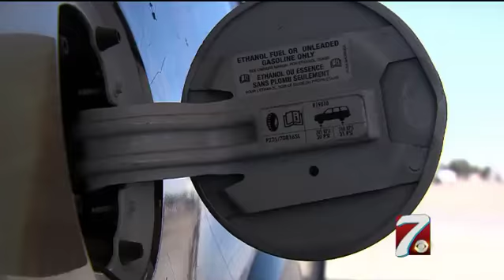Refinery Strike Impacting the Permian Basin?